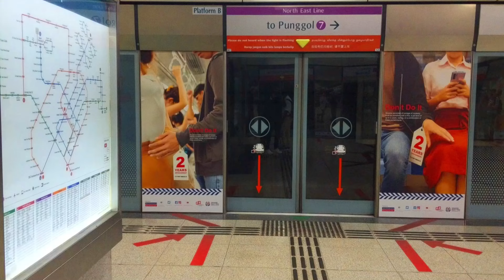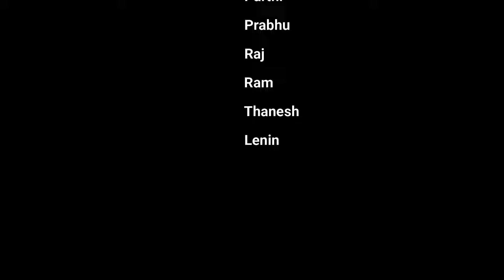அன்புடன் Singapore | Fun Trip to Singapore | Chennai to Singapore Journey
காணாமல் போன ஹார்ட் டிஸ்க்கும் சிங்கப்பூ வீடியோ வும் | Singapore Journey From the Vault